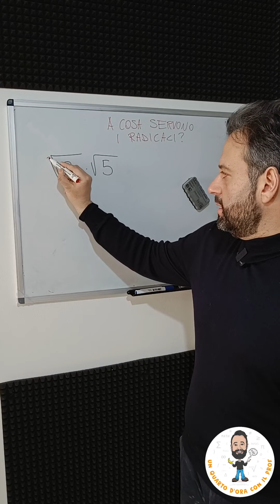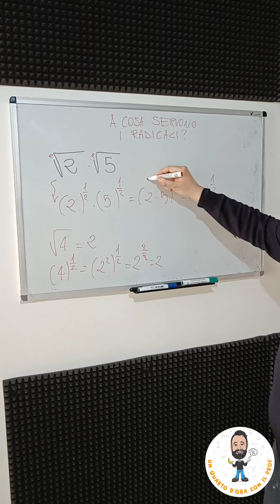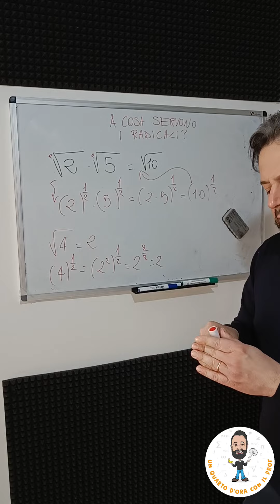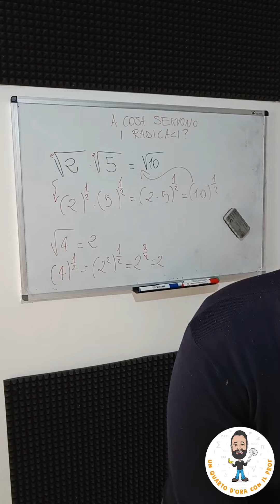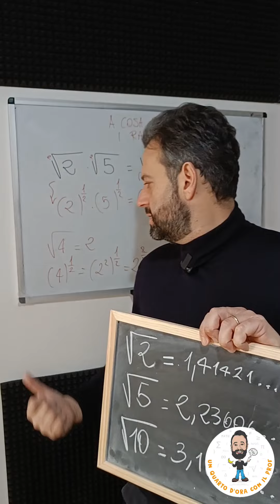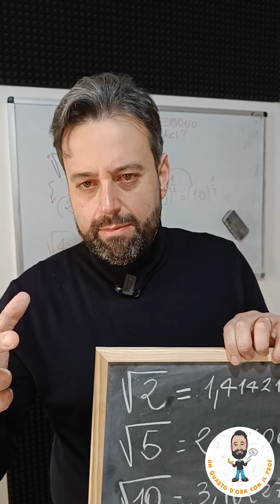A COSA SERVONO I RADICALI?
Video introduttivo sui radicali e sulla loro utilità in matematica e nelle applicazioni pratiche.
A cura del prof. Rocco Dedda.

Per info o curiosità puoi contattarmi